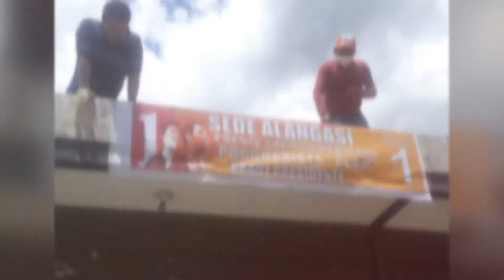Control Electoral UNES Alangasi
Feb 7, 2021. Veeduría y control electoral 24 JRV. Parroquia Alangasi. Triunfa primera vuelta; binomio Arauz-Rabascall 32.7%